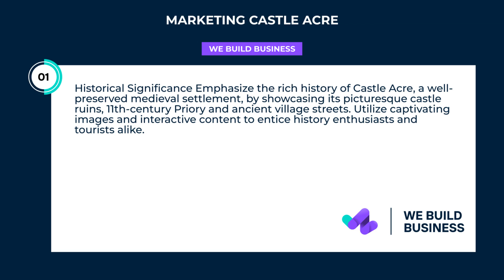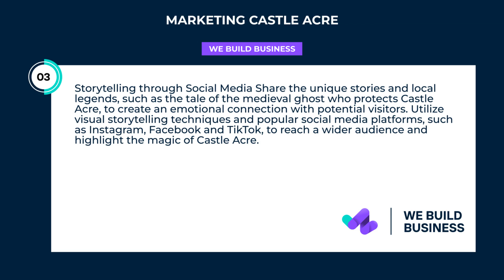Marketing Castle Acre | We Build Business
Discover the power of Marketing Castle Acre and unlock the potential of your business! Transform your brand and drive results with our proven strategies.